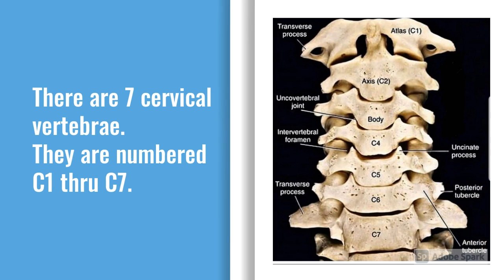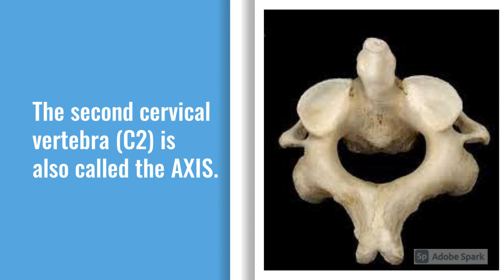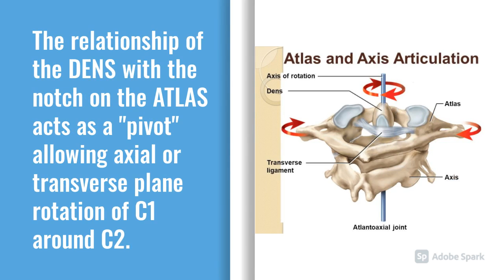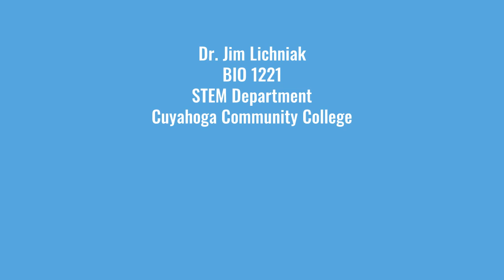Cervical Vertebrae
Discussion of the special aspects of the cervical vertebrae